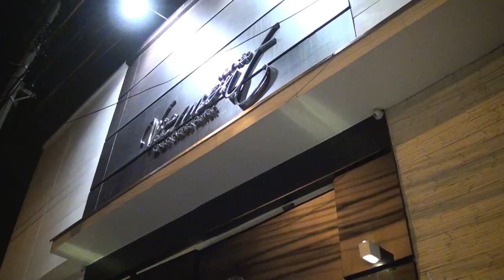Short Movie Andressa e Jorge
Celebração de Casamento Andressa e Jorge, realizado cerimônia Love Store + cerimônia das Areias.

Evento realizado no espaço Mansão Viermont